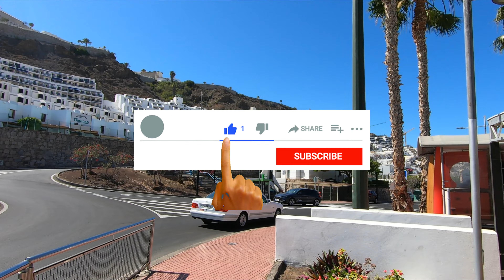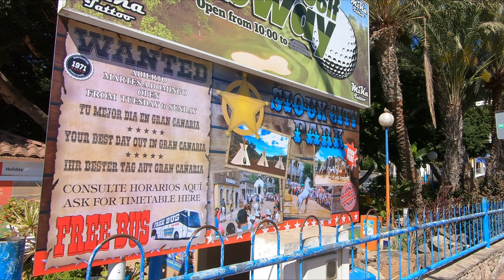Gran Canaria Puerto Rico Mogan May 7, 2021 😍 Shopping Centre to the Beach | Canary Islands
✅ Gran Canaria Puerto Rico Mogán. We walked from the old shopping center to the Beach, Gran Canaria Island. Near Maspalomas & Playa del Inglés. Sunny Morning (26ºC)May 7, 2021. 11:00 AM. We love Gran Canaria!!!